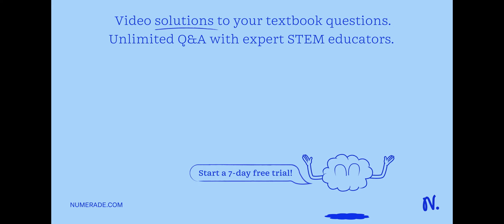Heat Radiated by a Person - Edit In this problem, you will consider the balance of thermal energy r…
Heat Radiated by a Person - Edit In this problem, you will consider the balance of thermal energy radiated and absorbed by a person. Assume that the person is wearing only a skimpy bathing suit of negligible area. As a rough approximation, the area of a human body may be considered to be that of the sides of a cylinder of length L = 2.0 m and circumference, which is A = 1.6 m^2. For the Stefan-Boltzmann constant, use Ïƒ = 5.67 Ã— 10^âˆ’8 W/m^2/K^4. Part A If the surface temperature of the skin is taken to be T_body = 30âˆ˜C, how much thermal power P_rb does the body described in the introduction radiate? Take the emissivity to be e = 0.6. Express the power radiated into the room by the body numerically, rounded to the nearest 10 W. P_rb = 460 W Part B The basal metabolism of a human adult is the total rate of energy production when a person is not performing significant physical activity. It has a value around 125 W, most of which is lost by heat conduction to the surrounding air and especially to the exhaled air that was warmed while inside the lungs. Given this energy production rate, it would seem impossible for a human body to radiate 460 W as you calculated in the previous part. Which of the following alternatives seems to best explain this conundrum? The human body is quite reflective in the infrared part of the spectrum (where it radiates), so e is, in fact, less than 0.1. The surrounding room is near the temperature of the body and radiates nearly the same power into the body. Part C Now calculate P_br, the thermal power absorbed by the person from the thermal radiation field in the room, which is assumed to be at T_room = 20âˆ˜C. If you do not understand the role played by the emissivities of the room and person, be sure to open the hint on that topic. Express the thermal power numerically, giving your answer to the nearest 10 W. P_br = 409.52 W